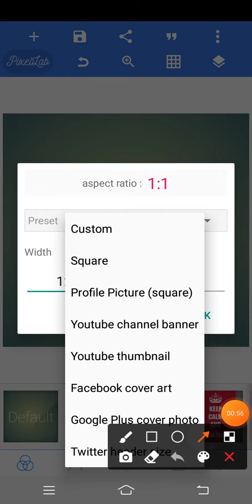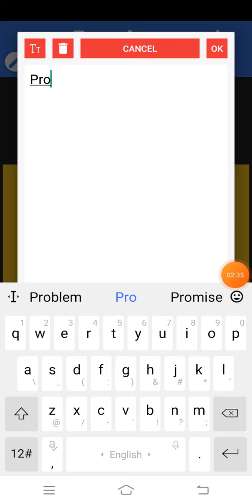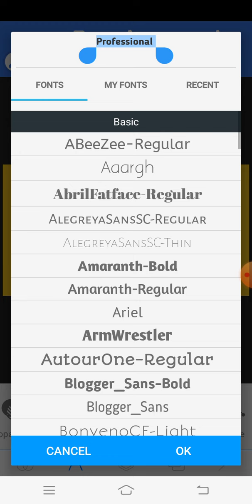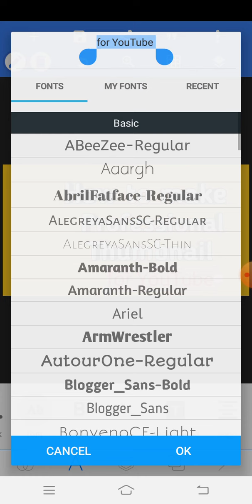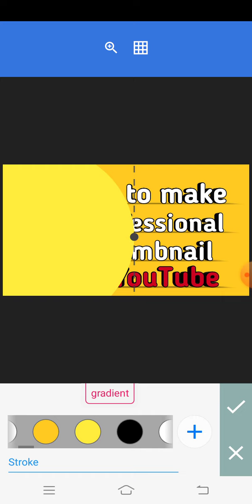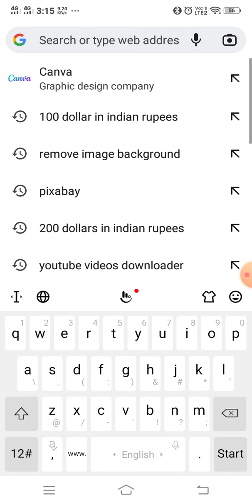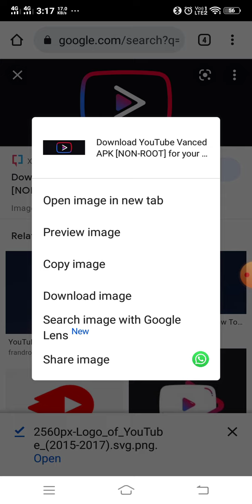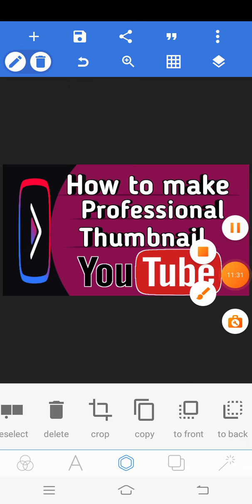How to make professional thumbnail for YouTube videos in 2020 | tech sourav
solved Queries:-
How to make professional thumbnail for YouTube in 2020
How To make professional thumbnail for YouTube in hindi
YouTube ke liya professional thumbnail kaise banaye
youtube ke attractive thumbnail kaise banaye
Attractive thumbnail for YouTube
full process how to make thumbnail for YouTube